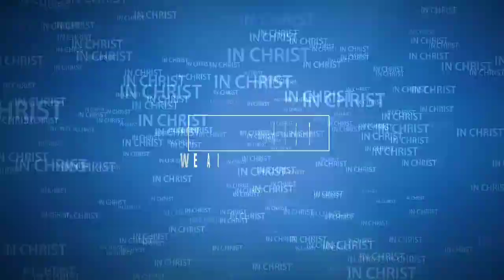क्रिसमस (Christmas) | आत्मिक संदेश - 37, Mr. P R. Das (Younger brother of Dr. P. Devadas) के द्वारा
As we consider the coming of Christ into the world, we would like to give you a new pattern of thinking relative to it.

Timestamp
00:00 Starting
00:30 Introduction
01:10 Song Part 1
03:35 Message
39:27 Song Part 2

📖Message: क्रिसमस (Christmas)
🗣️Speaker: Mr. P R. Das (Younger brother of Dr. P. Devadas)
🎙️Guest: Mr. P R. Das
🙌Benediction: Rev B Kumar
📽️Screen: In Christ

♫ Song:  आया मसीह दुनिया में तू
♪ Singer: Mrs. Ritu Palai
♪ Lyrics:
♪ Tune:
♪ Composer:
(Anybody who knows the above unknown name can share with us.)

✽ Special Thanks to: Mr. P R. Das, Rev B Kumar, Mrs. Ritu Palai, Late Prabha Timothy, Yuva Darpan, Messengers for Christ Ministry,